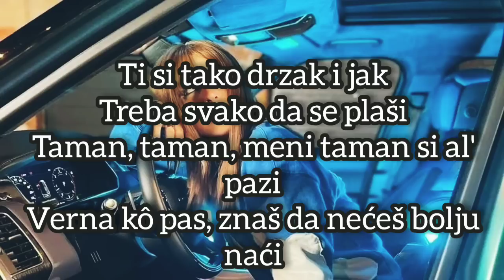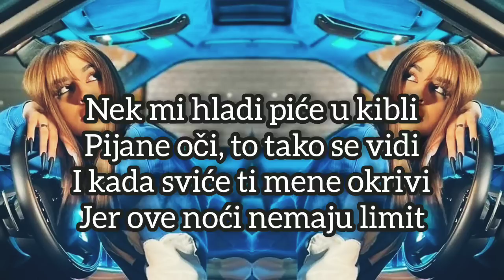ZERA - BARABA (LYRICS/TEKST)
NADAM SE DA VAM SE DOPAO VIDEO,AKO JESTE OSTAVITE LIKE
A AKO VAM SE SVIDJA MOJ KANAL PREPLATI SE!
HVALA VAM NA GLEDANJU. UZIVAJTE! :)

MI ne polazemo autorska prava na audio korišten u ovom videu. Video je napravljen isključivo radi zabave a ukoliko autor audio materijala ne želi da se oni koriste u videu, može me kontaktirati na email adresu